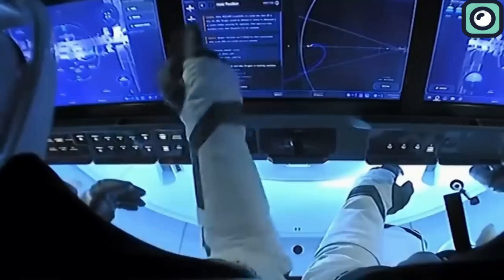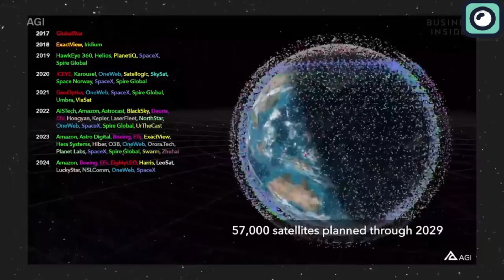SpaceX Breaks Another Record Shocking The Whole World!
SpaceX has been exceptionally active with its Falcon 9 and Starship programs. As of June 2024, SpaceX has conducted over 344 Falcon 9 launches since its debut in June 2010. In the early years, SpaceX barely managed one or two launches per year. For instance, the first successful Falcon 9 launch was on June 4, 2010, followed by the second on December 8, 2010. By 2012, the launch rate had increased slightly, but it wasn't until recent years that the frequency of launches skyrocketed.
Interestingly, during the pandemic, many companies struggled to continue their operations, and some even completely stopped. But when you look at SpaceX, their prime years were in the pandemic. That was the time they started launching dozens of rockets per year.
In 2020, SpaceX managed to complete 26 launches, despite the global disruptions. This was a significant increase from the previous years, where their launch cadence was much lower. In 2019, for instance, they only completed 13 launches. The following year, 2021, saw SpaceX nearly doubling their launch count with 31 successful missions. This momentum continued to build, and in 2022, they shattered their previous records by completing 61 launches, nearly doubling the previous year’s total.
Before SpaceX set its new records, the previous record holder for the most launches in a single year was the Soviet Union, which achieved 101 launches in 1980. In 2023, SpaceX broke its own record again, achieving 98 launches, which included 91 Falcon 9 launches and 5 Falcon Heavy launches.
The biggest reason for SpaceX's fast launch cadence is the reusability of their rockets, particularly the Falcon 9 first stage boosters. This revolutionary approach has significantly reduced the cost and time required for each launch.
Reusability in SpaceX's rockets began with the Falcon 9, which was designed from the outset to be partially reusable. The first successful landing of a Falcon 9 booster occurred on December 21, 2015.
Since then, SpaceX has refined its reusability technology. The Falcon 9 Block 5, the latest version of the rocket, is designed for rapid reuse with minimal refurbishment. Each booster can be flown up to 10 times with only minor maintenance and up to 100 times with more significant refurbishment. The record for the most flights by a single booster is currently held by B1051, which has flown 15 times.
The company has also set new records for turnaround times. For instance, a recent Falcon 9 mission achieved the fastest droneship turnaround to date, with the booster recovery ship 'A Shortfall of Gravitas' turning around in just over three days.
The cost savings from reusability are substantial. SpaceX President Gwynne Shotwell has stated that reusing the first stage can reduce launch costs by up to 30%. Given that the list price of a Falcon 9 launch is about $62 million, this translates to savings of approximately $18.6 million per launch. If SpaceX passes these savings to its customers, the cost per launch could be reduced to about $43.4 million. With over 300 successful booster recoveries, these savings add up significantly.
For example, if SpaceX saves $18.6 million per launch on 300 launches, the total savings would be around $5.58 billion.
The ability to quickly refurbish and reuse boosters allows SpaceX to shorten the turnaround time between launches. This capability has enabled them to achieve an unprecedented launch cadence, sometimes launching rockets just days apart.

The Falcon 9 rocket itself has evolved through multiple versions, each improving on the previous one. The current iteration, Falcon 9 Block 5, is designed for rapid reusability and has flown as many as 21 flights with a single booster. This version of the rocket can carry up to 22,800 kg to low Earth orbit and up to 8,300 kg to geostationary transfer orbit, making it one of the most reliable rockets in operation today.